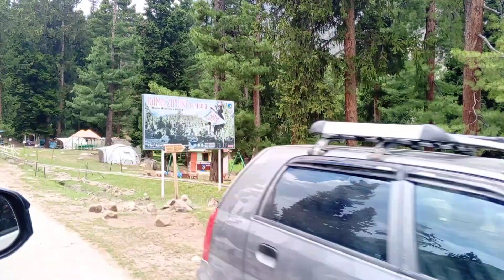Rama astore valley